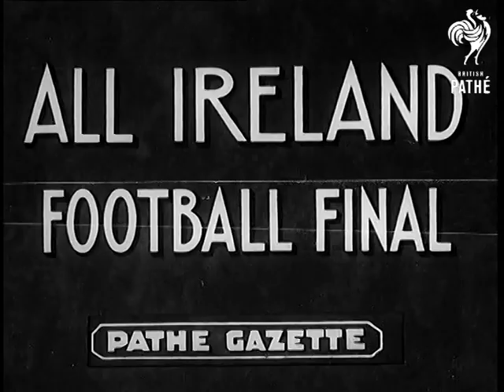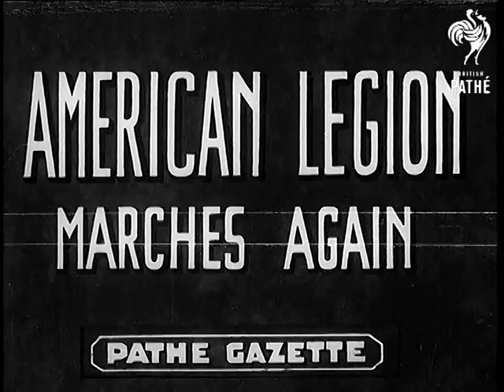All Ireland Football Final (1937)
Full title reads: "ALL IRELAND FOOTBALL FINAL".

Croke Park, Dublin, Republic of Ireland (Southern Ireland Eire).

Start of the all Ireland football final between Kerry and Cavan at Croke Park, Dublin - Gaelic football. Packed stadium. Teams parading before the game. Various shots of the game.

Game finishes in a draw.
 FILM ID:935.53